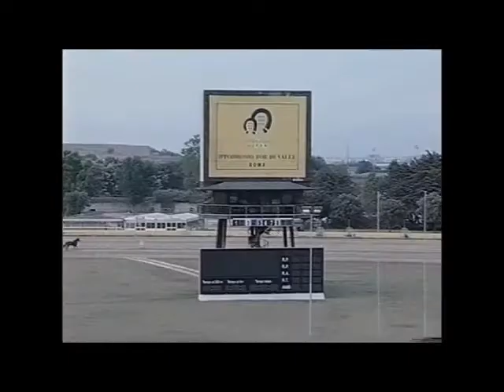Gabriele Del Castillo - Ultimi fuochi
Un collage delle corse più belle del periodo finale della mia modesta, ma appassionante avventura ippica...